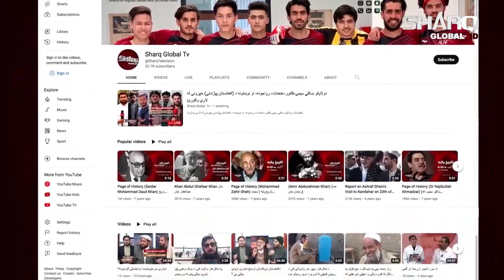په نړيوال جام کې د افغانستان لوبو ته کتنه